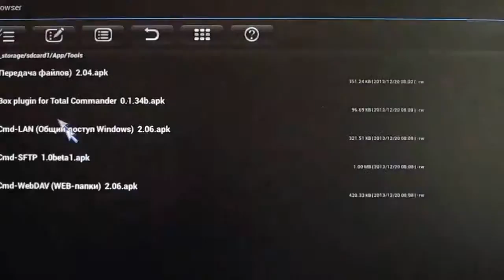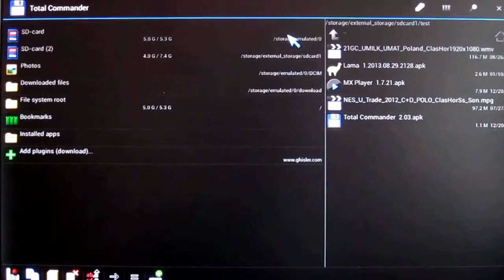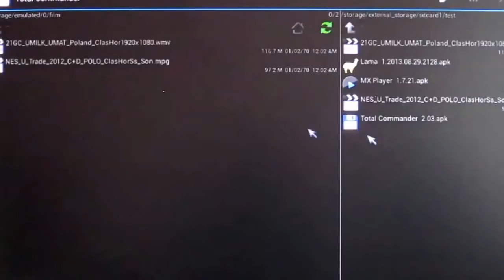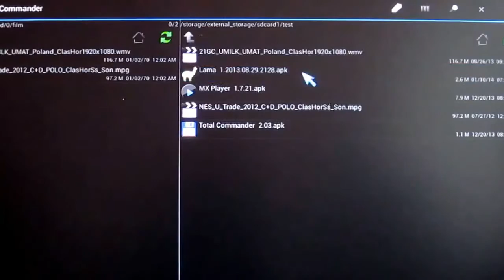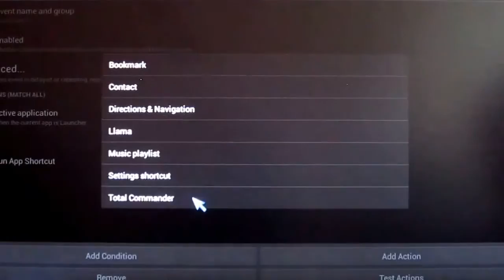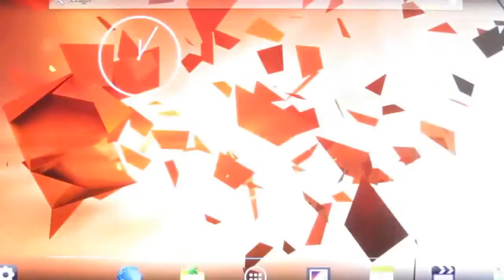Video Autoplay by Llama+MXPlayer on VenBOX iTV07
How can we set autoplay videos in specific folder by using applications Llama, Total Commander and MX-Player